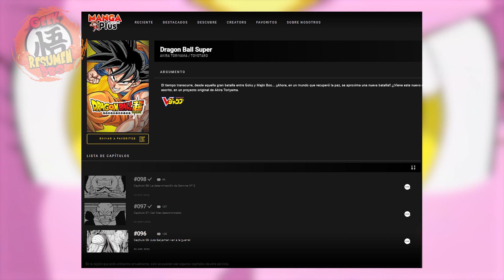Dragon Ball Super MANGA 98 (COMPLETO) ¡CELL MAX HA ENLOQUECIDO! ¡EL TRISTE FINAL DE GAMMA 2!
🔴 Dragon Ball Super Manga 98 (ESPAÑOL LATINO):
LINEA DE TIEMPO:
00:00 Inicio del video
00:37 Anteriormente
00:47 Inicio del Resumen del Manga 98
06:40 Análisis y Teorías del manga
08:12 ¡Buenas Noticias!
08:51 Fin del video